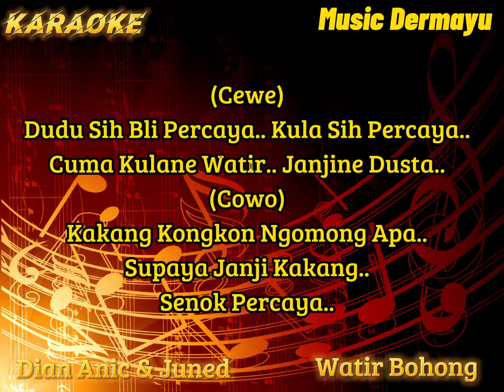Watir Bohong ( Dian Anic & Juned ) Karaoke - Cover - Musik Sandiwaraan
Penyanyi : Dian Anic feat Juned Kancil

mohon maaf apabila masih banyak kesalahan pada lirik,instrumen/lainnya karena saya buat dengan alat sederhana 🙏

instrumen : roland juno gi
edit vidio : capcut
recording : hp vivo y91c